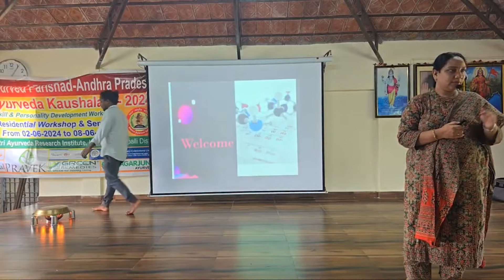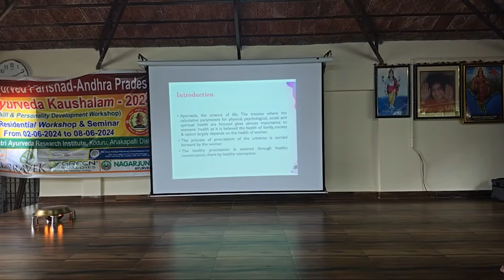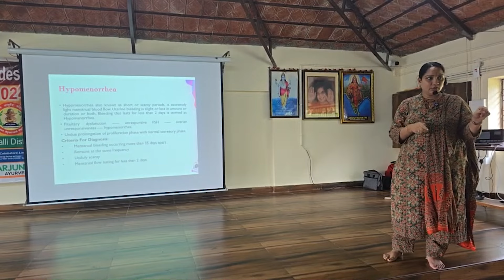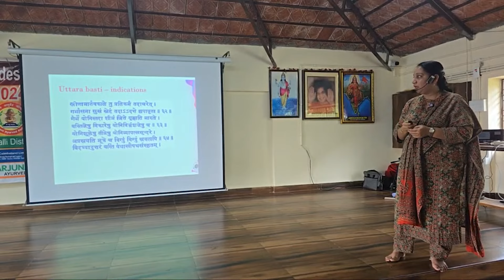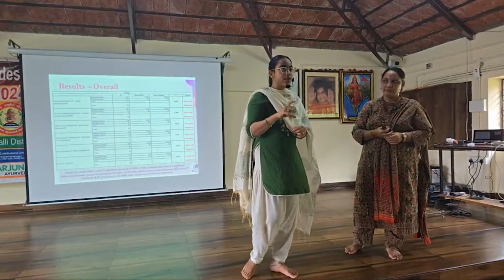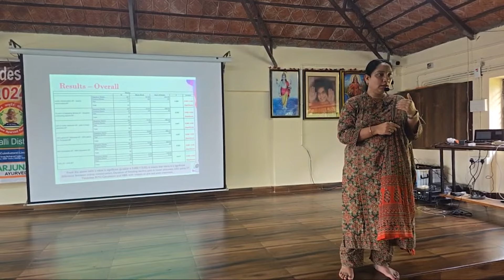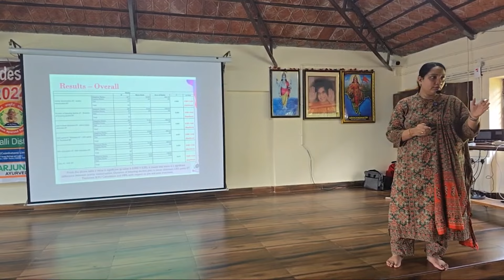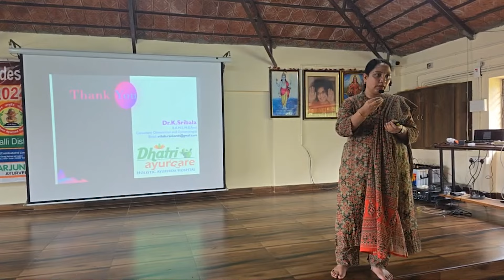Practical Uttara vasti to treat toughest female disorders Dr Sri Bala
పదహారవ ఆయుర్వేద, యోగ శిక్షణా సప్తాహం నకు రిజిస్ట్రేషన్ ప్రారంభం.
ఆజీవనం అత్యంత ఉత్కృష్ట మైన హఠయోగ సాధన చేసిన యోగాచార్యులు శ్రీ రామ లింగ వెంకట సత్యనారాయణ గారిచే అతి ప్రాచీన మైన అష్టాంగ యోగ సాధన, మరియు ఆయుర్వేద జీవన విధానాన్ని అందరికీ అందించి ఆరోగ్య వంతమైన సమాజ నిర్మాణము ధ్యేయంగా ఉద్యమించిన వైద్య సుందర రాజ పెరుమాళ్ గారిచే ఆయుర్వేద శిక్షణా సప్తాహం నిర్వహింప బడుతుంది.

ఆరోగ్యధాత్రి ఆయుర్వేద ఆశ్రమ ప్రాంగణము లో ఉచితముగా ఆవాసము, భోజన సౌకర్యములతో 22-06-24 నుండి 28-06-24 వరకు నిర్వహింప బడు ఈ శిబిరం లోని ముఖ్య అంశములు

1. సులువైన సూక్ష్మ వ్యాయామముల నుండి అతి క్లిష్టమైన ఆసనముల వరకు నిరంతర సాధన

2. సప్త ధాతువుల నుండి, ప్రతి ఒక్క కణము వరకు ఆమూలాగ్రం శుద్ధి చేసే షట్ క్రియల సాధన

3. నూతన కణముల ఉత్పాదన ద్వారా స్వాస్థ్య స్థాపనకై అత్యంత ప్రాచీన ప్రాణాయామ సాధన

4. మానసిక వత్తిడి తగ్గించుకొని చైతన్యం ఏకాగ్రత పెంచుకొనుటకు ఉత్కృష్ట మైన ధ్యాన సాధన

5. బాహ్య వాతావరణం తో పాటు అంతః శుద్ధి చేసే నిత్యాగ్ని హోత్ర విధానము లో శిక్షణ

6. ఆయుర్వేద దినచర్య, వైదిక ఆహార సేవనలో వైద్య సుందర రాజ పెరుమాళ్ గారిచే శిక్షణ

7. సులువుగా సంస్కృతం లో మాట్లాడడం నేర్పి సంస్కృత అధ్యయనము నకు గట్టి పునాది వేసే సంస్కృత సంభాషణ శిబిరం

8. ప్రతీ రోజూ ఉచ్చారణ లోపం లేకుండా భగవద్గీత పారాయణం

9. ఎల్లప్పుడూ సంతోషంగా సమృద్ధితో గడుపుతూ మన చుట్టూ ఉన్న వారితో చక్కటి సంబంధాలను పెంపొందింప చేసుకుంటూ జీవితాన్ని ఆనందమయం చేసుకోవడానికి దోహద పడే జీవన విద్య తరగతులు

ఉచిత రిజిస్ట్రేషన్ : 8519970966, 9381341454 కు కాల్ చేసి పేరు నమోదు చేసుకొనవలెను.
గమనిక: కేవలం ఏడు రోజులు పూర్తిగా ఉండే వారికి మాత్రమే రిజిస్ట్రేషన్ అవకాశం ఇవ్వబడును. అందుకై refundable deposit Rs1000 రిజిస్ట్రేషన్ సమయం లో తీసుకుని ఏడు రోజులు పాల్గొనిన తర్వాత తిరిగి ఇవ్వ బడును.

స్థానము: ఆరోగ్యధాత్రి ఆయుర్వేద పరిశోధనా సంస్థ, కోడూరు
తేదీ: 22-06-24 నుండి 28-06-24 వరకు